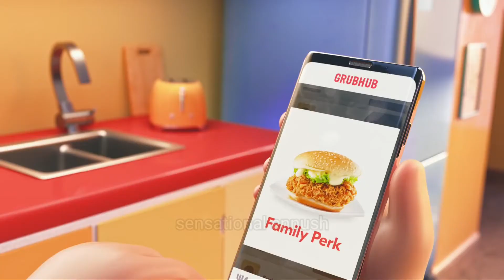grubhub but it's short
¡¡gnik nosmirc